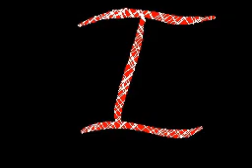Flipnote Hatena - That wasn't me...